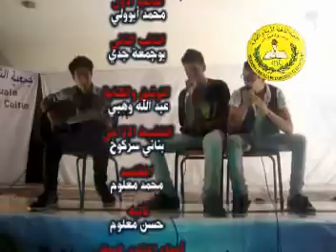يوميات الجامعة الربيعية للشباب (7): أكادير ... أبريل 2011